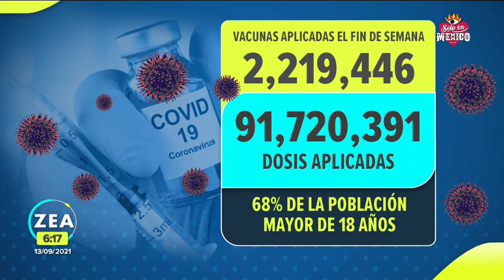Aplicarán vacuna antiCovid a jóvenes de 18 a 29 años en Cuajimalpa | Noticias con Francisco Zea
¡Atención, Cuajimalpa! Mañana arranca la vacunación contra COVID19 a jóvenes de 18 a 29 años. La jornada concluirá el 19 de septiembre y se aplicará la vacuna Pfizer.